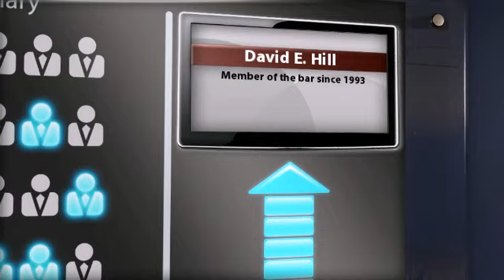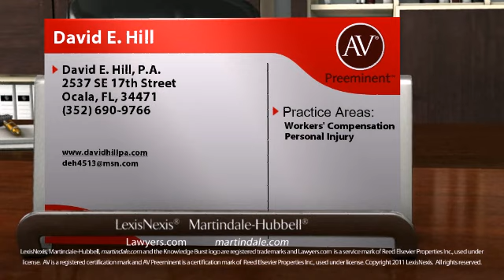AV(r) Preeminent(tm) Rated Attorney David E. Hill